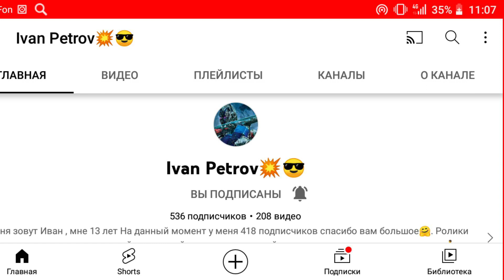НАКОНЕЦ МОЙ ДРУГ ГОТОВ